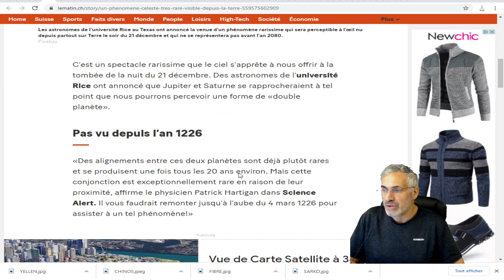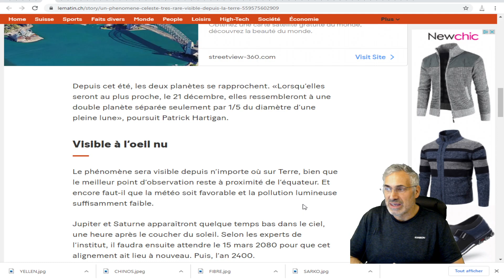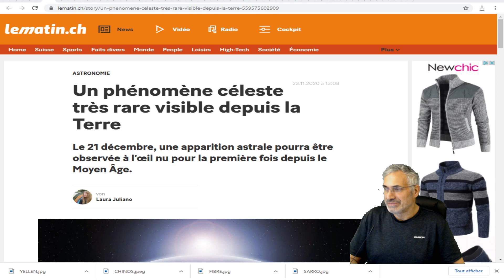une apparition astrale pourra être observée à l’œil nu pour la première fois depuis le Moyen Âge.